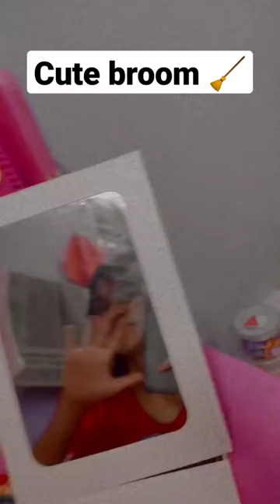cute broom 🧹Nora art and craft